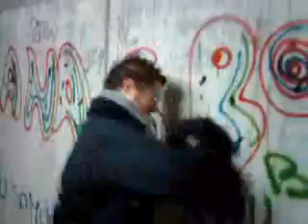il mutante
film amatoriale girato da ady mirko e danny